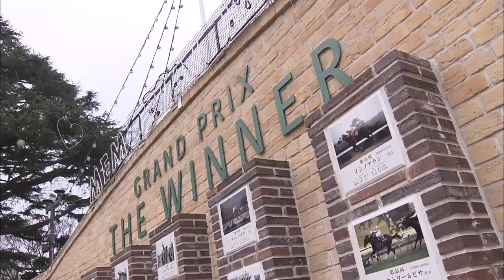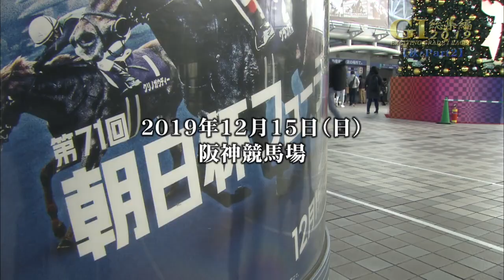【GⅠレース総集編】2019 秋・Part2 | JRA公式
競馬の最高格付けの競走であるGⅠレース。
今回は2019年 秋に行われたGⅠレースの中からジャパンカップ、チャンピオンズカップ、阪神ジュベナイルフィリーズ、朝日杯フューチュリティステークス、有馬記念、ホープフルステークスの各レースをお届けします。
大活躍する馬達の姿をお楽しみください！

【収録レース／優勝馬】
・ジャパンカップ　スワーヴリチャード
・チャンピオンズカップ　クリソベリル
・阪神ジュベナイルフィリーズ　レシステンシア
・朝日杯フューチュリティステークス　サリオス
・有馬記念　リスグラシュー
・ホープフルステークス　コントレイル

▼ JRA公式YouTubeチャンネル
JRA日本中央競馬会公式YouTubeチャンネルです。